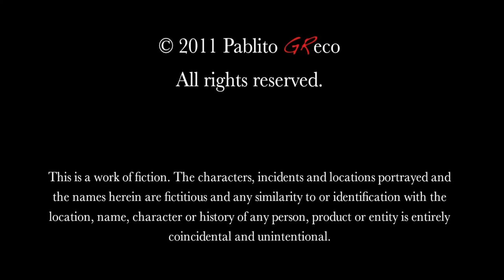La Bruja - short film by Pablito Greco - 2010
♛ Smily Tango presents a homage to tango scenes from tango films.
La Bruja - short film by Pablito Greco - 2010, Istanbul, 3.4min

Greco is the director and producer of the short film La Bruja and several short clips. La Bruja was produced to participate in the global Hollywood project Life in a Day in the summer of 2010.

Filmed in Istanbul in three hours, La Bruja tells the story of a witch who through her spells and the help of her magic mirror, tries to conquer the heart and soul of a man. La Bruja was included in the official program of various dance festivals, since 2011 when it was released online.

and learn your tango.

The first multimedia book in tango culture's history: "Tango FAQs & Facts",